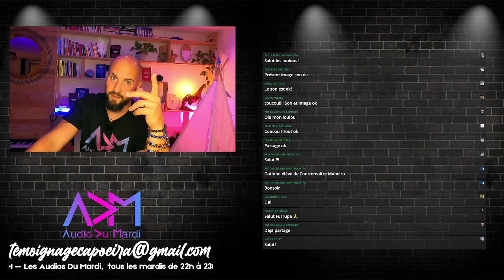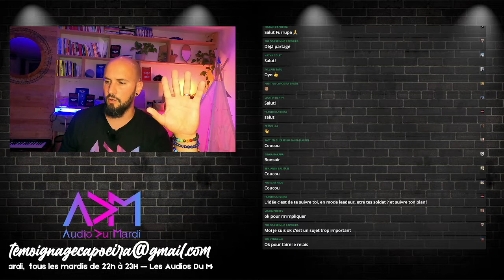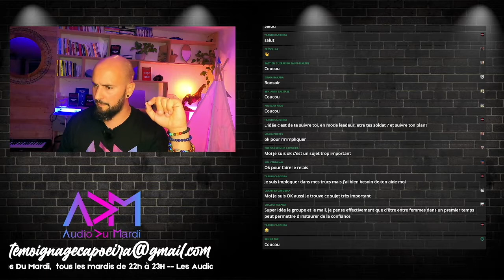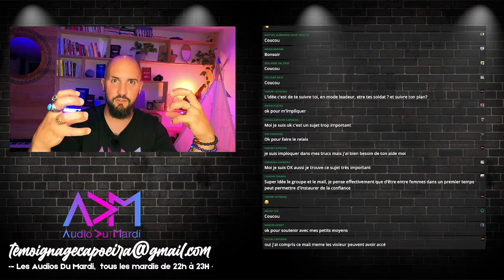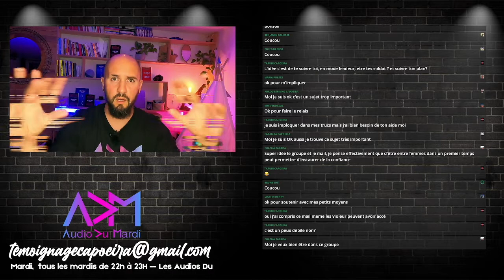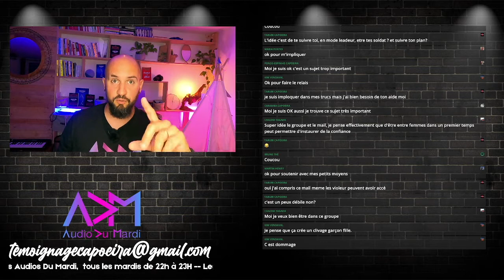ADM du 8 juin // On parle de pédophilie et d'abus sexuels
On parle de pédophilie et d'abus sexuels ce soir
Pour en parler :
Groupe de parole Facebook privé
Colosse aux pieds d'argile
VIOLENCES SEXUELLES, BIZUTAGE, HARCÈLEMENT
Reconnue d’utilité publique en novembre 2020, l’association a pour missions la sensibilisation aux risques de violences sexuelles, de bizutage et de harcèlement, la formation des professionnels encadrant les enfants ainsi que l’accompagnement et l’aide aux victimes. Elle œuvre tant pour la protection des enfants que des éducateurs.
Violences Femmes Info - 3919
Écoute, informe et oriente les femmes victimes de violences, ainsi que les témoins de violences faites à des femmes.
Traite les violences physiques, verbales ou psychologiques, à la maison ou au travail, et de toute nature (dont les harcèlements  sexuels, les coups et blessures et les viols).
Ne traite pas les situations d'urgence (ce n'est pas un service de police ou de gendarmerie).
Ouvert du lundi au samedi de 9h à 19h
Appel anonyme.
Appel ne figurant pas sur les factures de téléphone.
116 006 - Numéro d'aide aux victimes
Écoute, informe et conseille les victimes d'infractions ainsi que leurs proches.
Appel gratuit
Ouvert 7 jours sur 7 de 9h à 19h
Le service est également accessible en composant le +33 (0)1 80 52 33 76 (numéro à tarification normale).
Plus :
avec un livret éducatif à télécharger qu’on peut diffuser

Avec tout mon petit bonheur ❤️
.Furrupa.